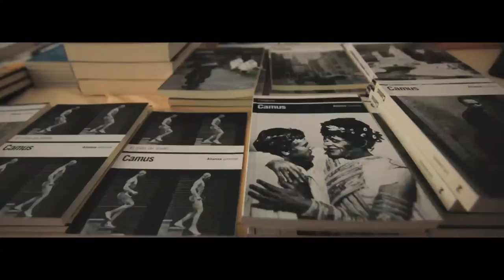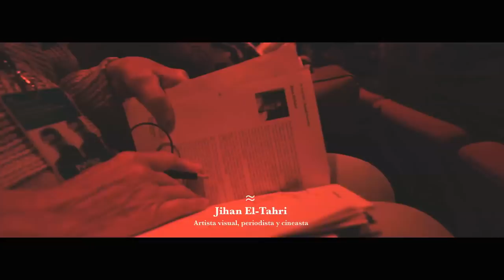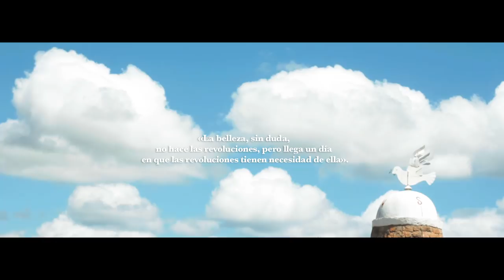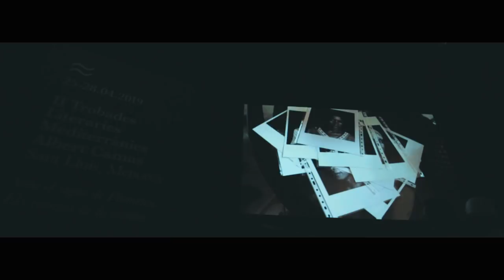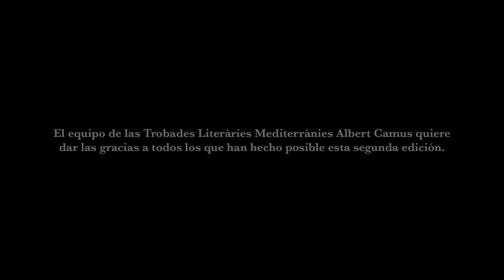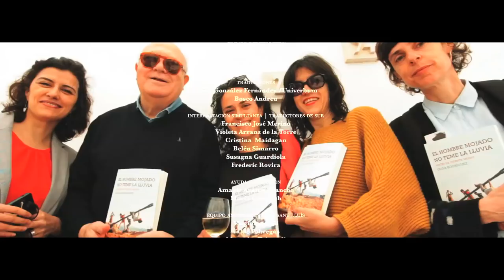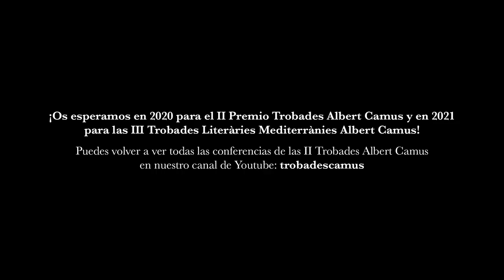Vídeo resumen Trobades & Premis Mediterranis Albert Camus 2019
Realizado por Ingrid Fochs junto con Ana Haro y Clara Domènech

Música “Sesiones privadas” by Longa y “Elegant piano” by Rocamusic
Posproducción de sonido: Here Comes The Sound Studio